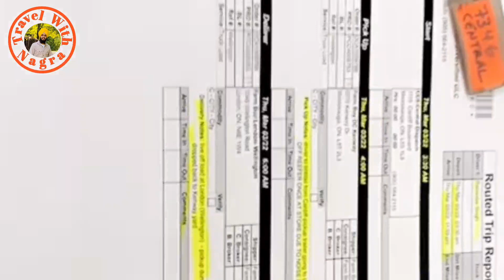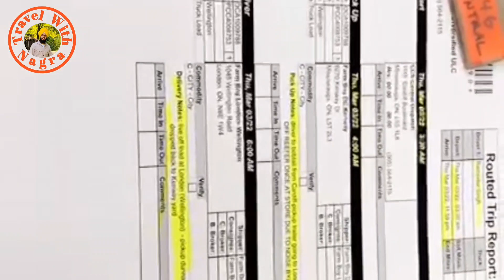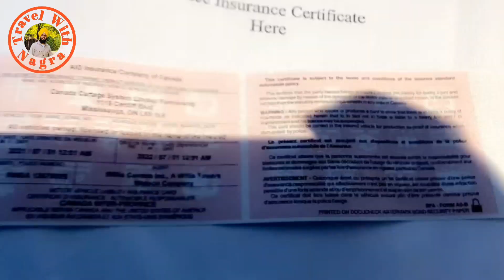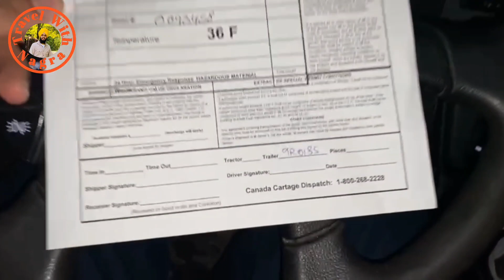"Canada's TrucKers Life$tyle"